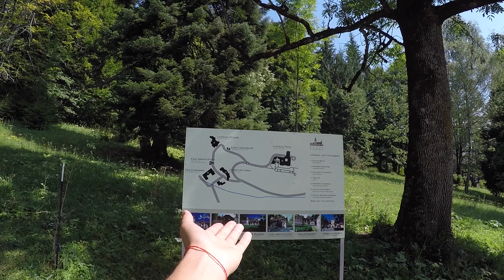Румыния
Sept 1-4